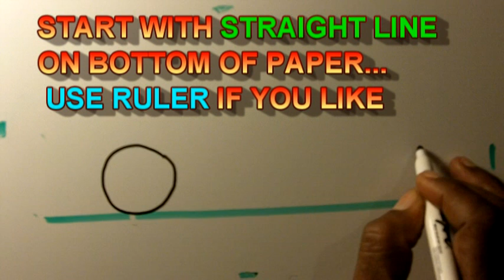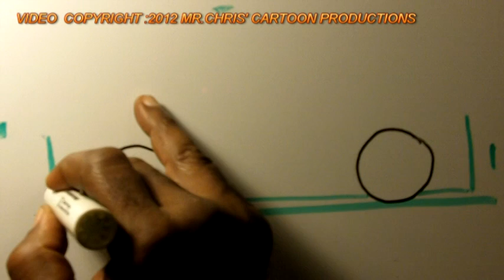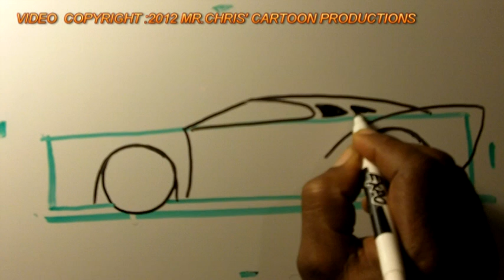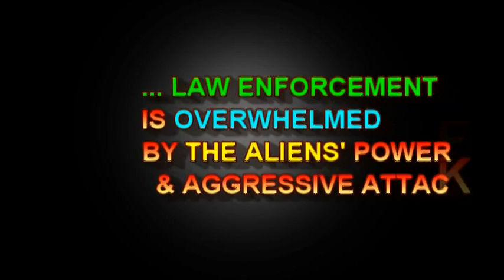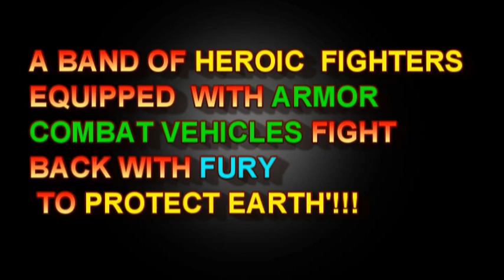How To Draw cartoon EXOTIC CAR ( The EZ Way)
Follow me STEP-BY STEP while I show you how to draw a CARTOON EXOTIC CAR The EZ Way. It should take about 6 minutes flat from start to finsh. I kept it simple, but encourage you  to visit other drawing sites for tips on drawing details for your wheels, coloring, graphics, color scheme, cool accessories, etc.
There's a lot of good car Drawing spots,Tutorials and Car Artist on YouTube devoting their time and energy to give folks instructions and they're real good too so check them out for extra ideas.
I've been trying to get around to creating this tutorial and finaly I got it done. Remember my way is not the only way and best way to draw... use what works and keep it movin, Baby, Special thanks to my Son, JuNE JI$$LE for hooking up the music traxx. and checkout  my movie trailer at the end of this tutorial.
Regards,
Mr. Chris
Mr Chris' Cartoon Productions 1234
 ( Cartooning the EZway)